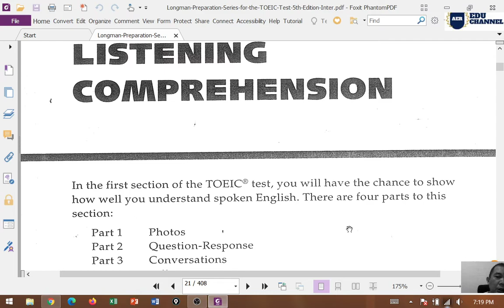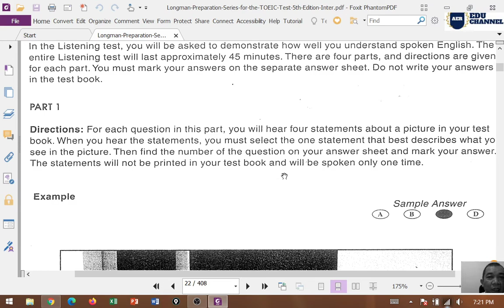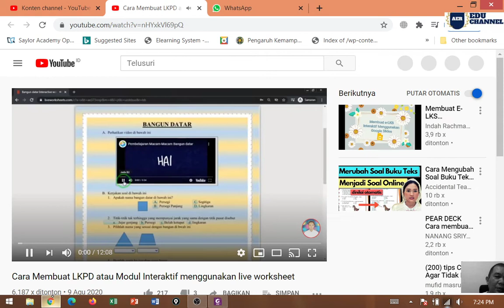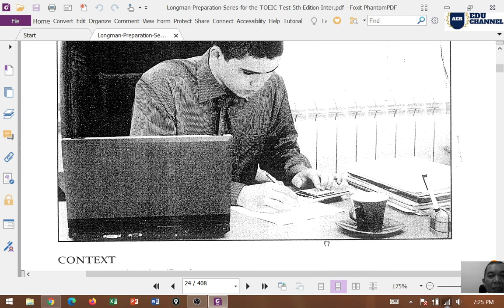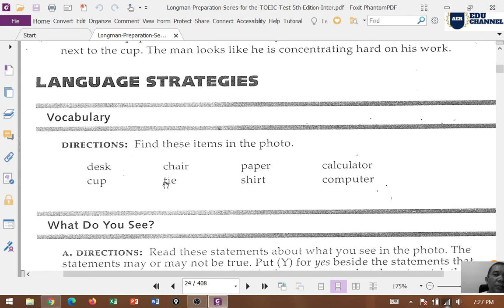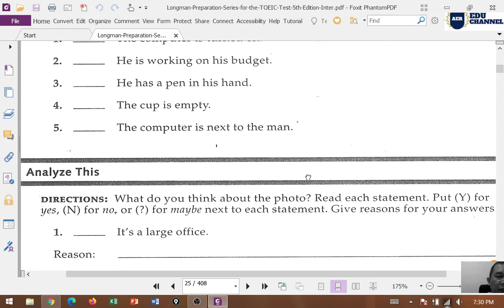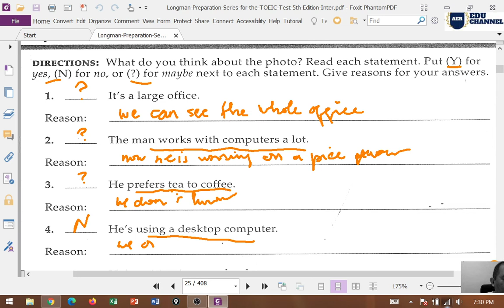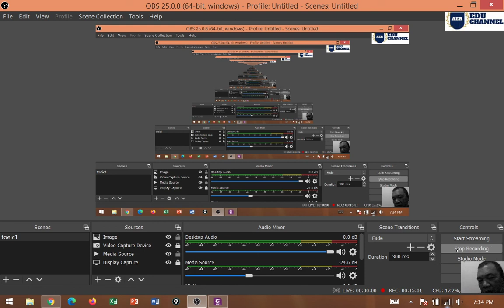LISTENING COMPREHENSION 1 TOEIC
VIDEO 2  SERI BELAJAR TOEIC